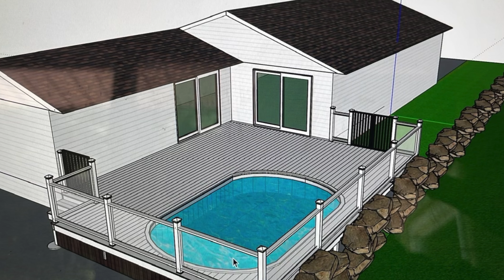MY DAUGHTER TAKES OVER THE PROJECT!!! WHILE MAKING FUN OF ME😭